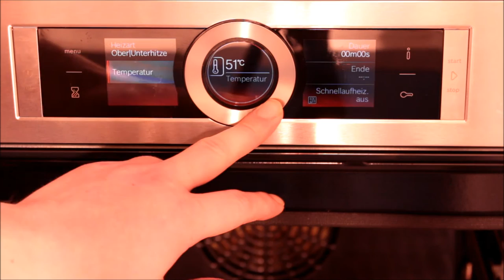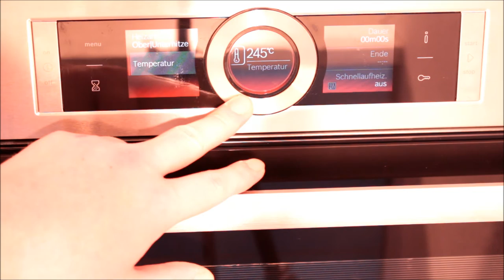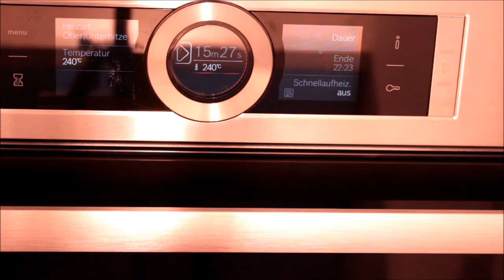Ciabatta Rezept Brot selber backen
Ciabatta Rezept Brot selber backen, Ciabatta Brot aus dem Bosch HBG 676 ES1 Ein Bäckermeister Rezept im Original! Typ 405 550 es ist euch überlassen welches Ihr nehmt. Versucht beide aus und Entscheidet selber mehr Italienisch geht nicht!
Zahlendreher inklusive 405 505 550 und mein deutsch ist wieder mal bestens^^

Suchst du ein Spezielles Rezept ?

Support schadet nicht - mit einem Kauf unterstützt Ihr meinen Kanal und es kostet euch keinen Cent extra. Kommt über einen dieser Links ein Kauf zustande, so erhalte ich eine kleine Provision. Für Dich entstehen dabei keinerlei kosten!!!
Danke für Deine Unterstützung dein Wowa

                             Amazon Angebote wohin man schaut

Epuiment Küche & Küchengeräte
Backofen aus THE TASTE Bosch HBG676 ES
Neff TT 5486 N

Lebensmittel Online kauf Vorteil  Billiger / Verfügbar
Kikkoman Sojasauce 1L
Okonomiyaki Sauce
Mae Krua Oystersauce
Cream of Coconut 0,33l
Frische Galgant 100g Thailand

Equipment Für den Täglichen Gebrauch
Nachfüllbare Dolce Gusto Kaffeekapseln
Schaschlikschpieße 10St.
Schneidebrett Kunststoff 53x32x1,5 cm, grün

Equipment Töpfe & Pfannen
Wok Gusseisen 30 cm Skeppshult
Schmiedeeiserne Pfanne

Reinigung
Reinex Glaskeramik Reiniger
Bref Power gegen Fett und Eingebranntes